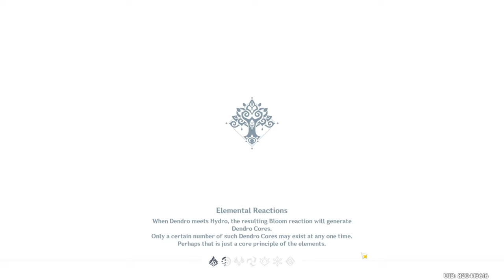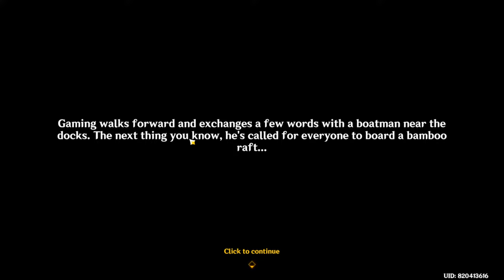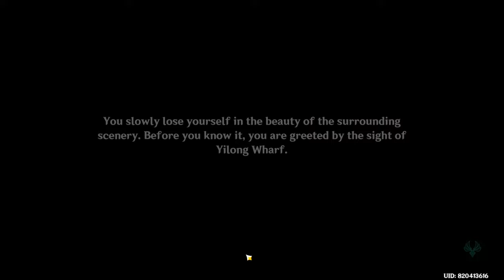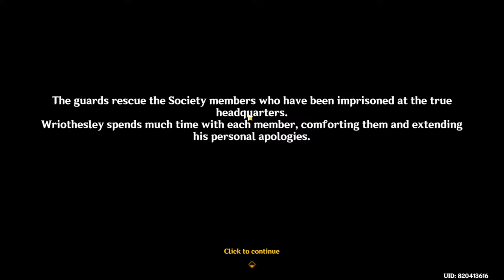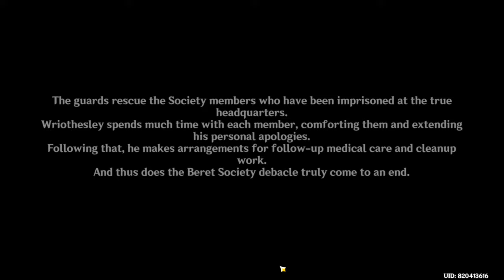Lantern Rite is here ! || Genshin Impact Stream !!! || தமிழ்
About game :
                       Genshin Impact is an action role-playing game developed by miHoYo, published by miHoYo in mainland China and worldwide by Cognosphere, d/b/a HoYoverse. It was released for Android, iOS, PlayStation 4, and Windows in 2020, on PlayStation 5 in 2021. The game features an anime-style open-world environment and an action-based battle system using elemental magic and character-switching. A free-to-play game monetized through gacha game mechanics, Genshin Impact is expanded regularly through patches using the games as a service model.

PC SPEC           :

        Cpu                   :    Reyzen 5 5600 x (stock cooler for now)
        Gpu                   :   RTX 3070 (Colorful Battle AX)
        Motherboard   :   ASUS TUF Gaming B550M-Plus AMD